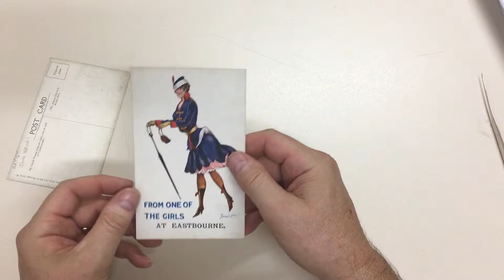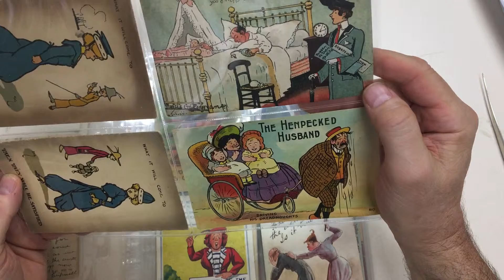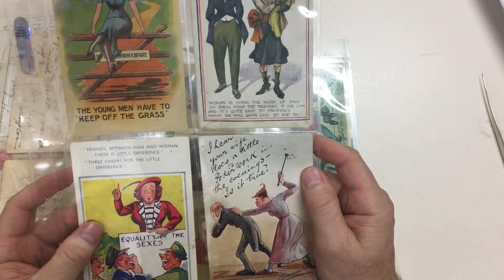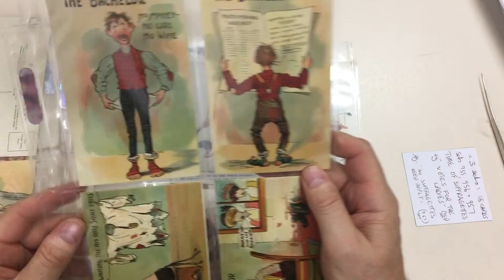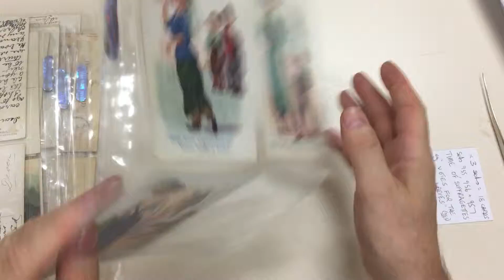Auction 232 Lot 884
SUBJECTS - SUFFRAGETTES & 'UNEQUAL' RIGHTS: British cards including 'Give Me A Vote And See What I'll Do' artist poster image by John Hassell, 'From One Of The Girls At Eastbourne', 'Ideal Husband' & 'Ideal Wife' comics including woman reading newspaper with "Votes for the Ladies" headline, 'What It Will Come To' x4 showing women dressed in suit, pants and as Sailor & Policeman, etc, condition fine to very fine. (Qty 45)